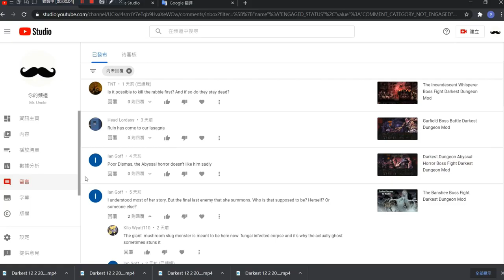Darkest Dungeon with 100+ Mods be like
YES

All Mods from Steam workshop